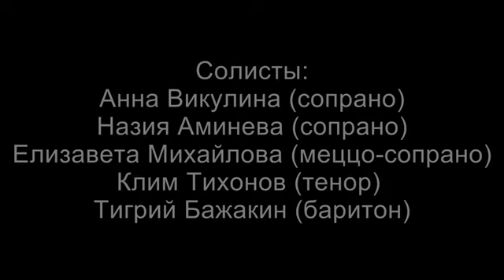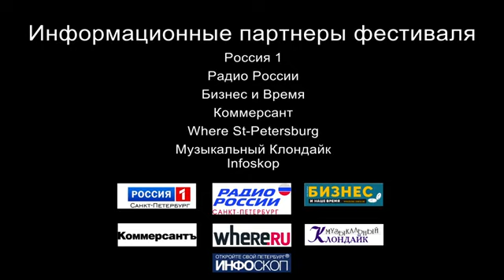Концерт 27.10. Серебряная лира 2022